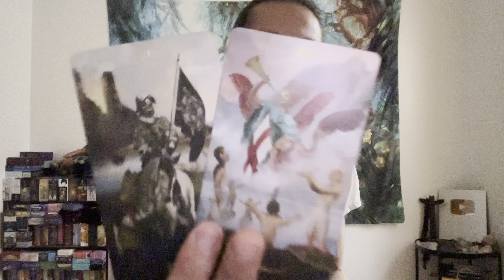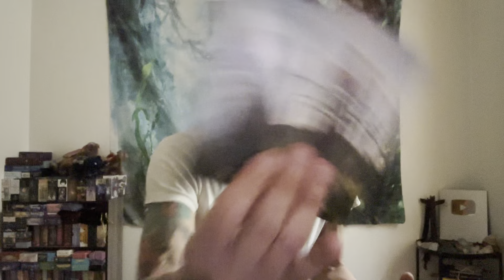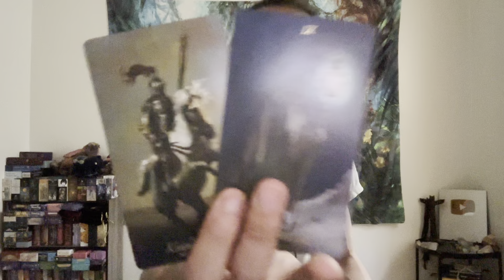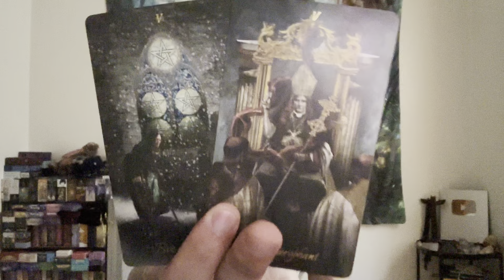Scorpio ♏️ - They Don't Want To Mess Up This 2nd Chance!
This is a general love reading for Scorpio Sun, Moon, Rising, and Venus for April 2023. We will look at your current overall energies regarding love and the person that you are connecting with, we will take a look at what your person's current feelings and intentions are towards you, and then we will finish it with the possible outcome and advice.

Decks used in this reading:
Baroque Tarot